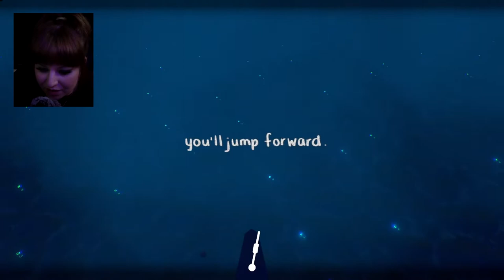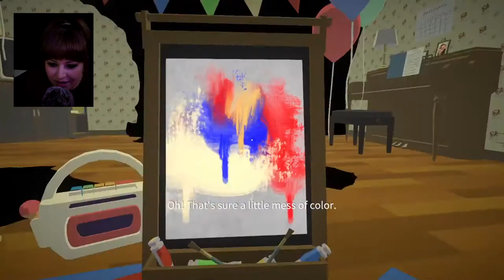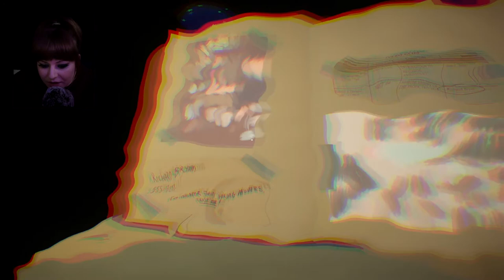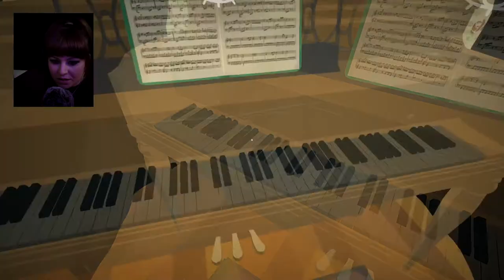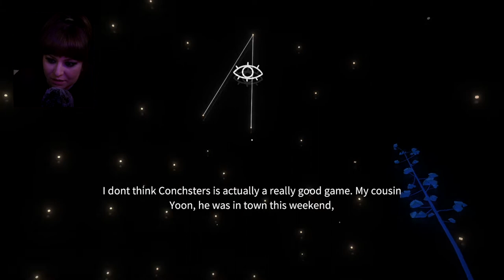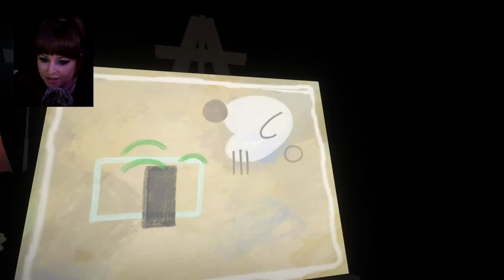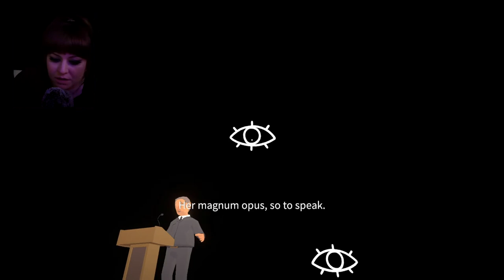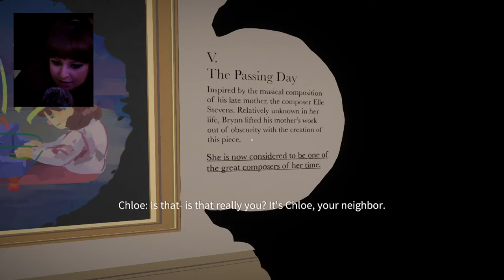ASMR Lets Play - Before Your Eyes - Time to cri! (Whispered)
Beautiful game. so emotional. I'm a mess.

Sweet Dreams! ☾

What I use:
Camera: Sony FDRAX53/B 4K HD